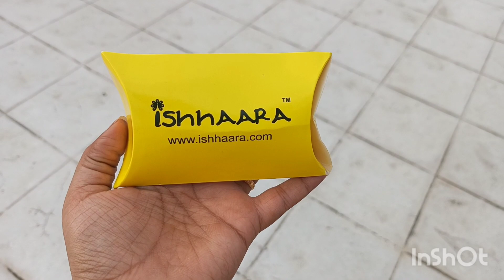Happy News 😃| மாமியார் special recipe | packing🧳 ku pudhusa vangiyachi | Amazon shopping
Buying Links :

1.  Ishhaara Golden Triple Hoop Earrings For Women And Girls | Hoop Earrings | ISH-T25

2.  Arayna Women's Cotton Printed Straight Kurti with Palazzo Pants & Dupatta Set, Mustard, Medium

3.  Yellow Chimes Clip On Earrings for Women Multicolor Swiss Zircon Rosegold Plated Crystal Clip-On Earrings for Women and Girls.

4.  ANNI DESIGNER Women's Polycotton Straight Kurta with Pant & Dupatta (Karan) (Medium, Pink)

5.  rytras Women's Cotton Printed Straight Kurta(RYT310_Blue_Medium)

6.  OM SAI LATEST CREATION Women's Ruby Cotton Mor Pankh Printed Anarkali Kurti New Selection 2021 Under 399 Designer Attractive Look Women's Kurta (Plus Size Upto 2XL) (Beige, Medium)